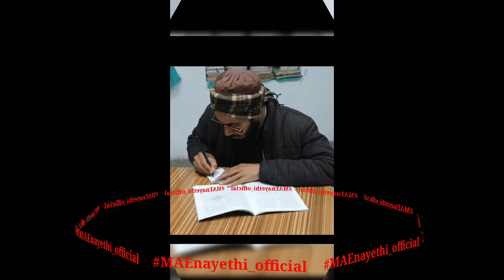شب برات کی رات ہے مغفرت کی رات ہے